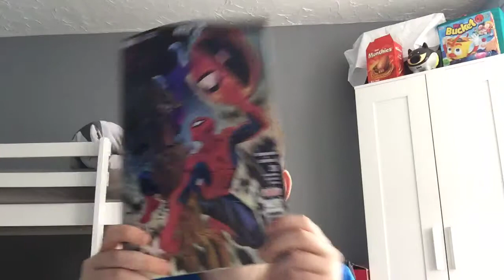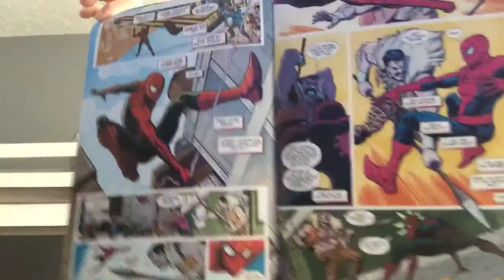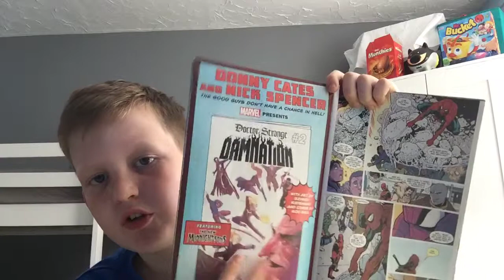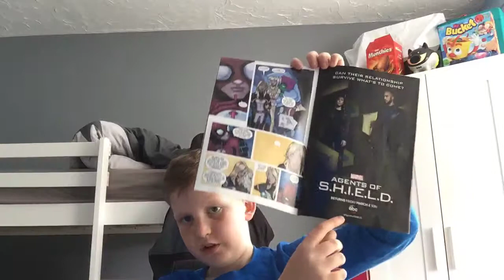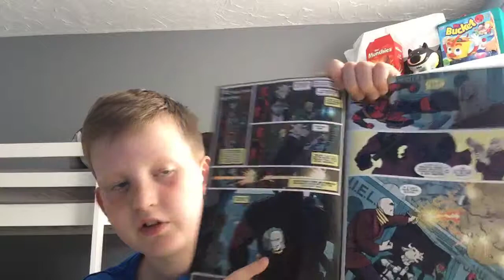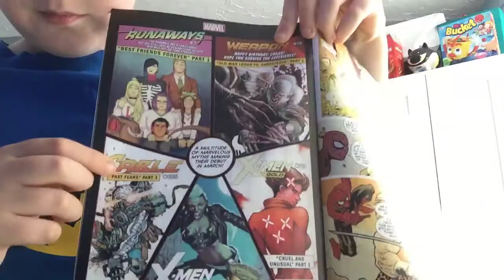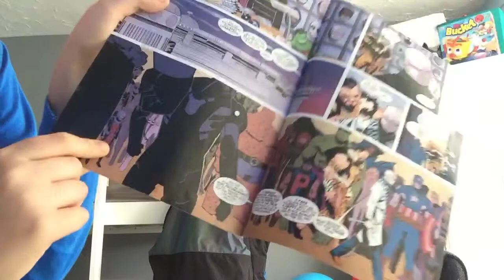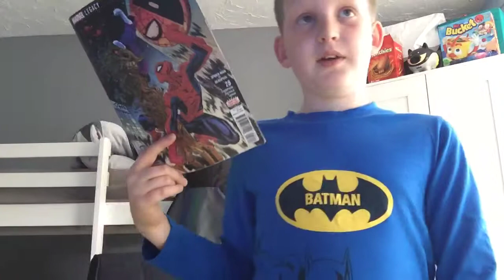comic book review #1 Spider-Man vs dead pool